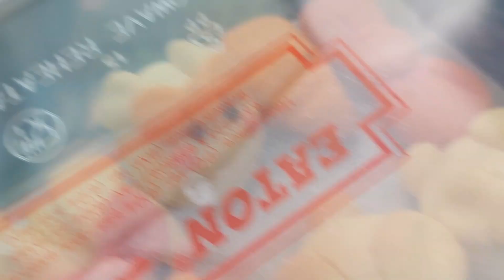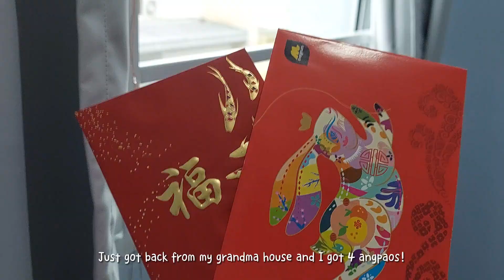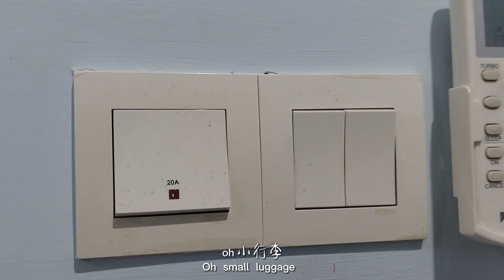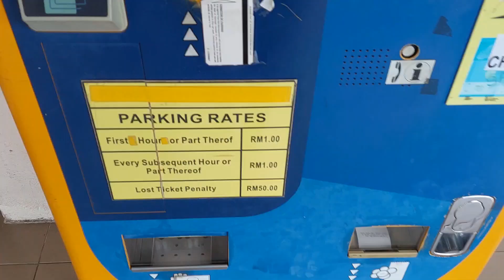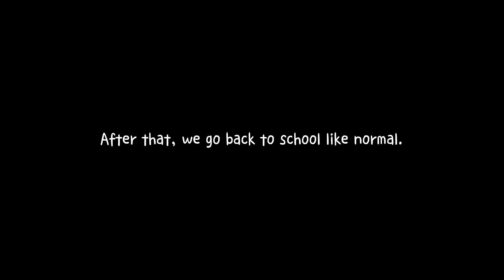How I Celebrate My 2023 Lunar New Year | Vlog | RoWithJason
Hi everyone, this is my first 2023 video hope y’all like it !! This is how I celebrate my 2023 Lunar New Year, y'all can see many cultural stuff and Buddhism & Taoism things in here because It’s my religion~ Hope y’all will enjoy this video ✨💕💕
-Jason✨

🕐TIMESTAMPS:
0:00 除夕 CNY eve
2:58 初一 1st day of CNY
5:55 初二 2nd day of CNY
8:36 初三 3rd day of CNY
10:53 初四 4th day of CNY
13:56 初五 5th day of CNY
15:12 初六 6th day of CNY
16:41 初八 8th day of CNY
18:52 初九 9th day of CNY
20:09 年十四 14th day of CNY
21:56 年十五 last day of CNY

Music credits 🎵✨
♪ 春天有我陪你 小 HONEY 小哈你 贺岁新年歌曲 best and easy free arrangement 简单免费钢琴谱 (By Little Mr. Piano Score)
♪ [Esperto] 泰國的表弟 Sawadee Thai Cousin ลูกพี่ลูกน้องไทย | Easy Piano | Piano Tutorial | Synthesia （By Music Esperto)
♪ My Astro - 慶祝 Celebrate (Piano Tutorial by Javin Tham) 牛轉乾坤慶團圓 (By Javin Tham Music)